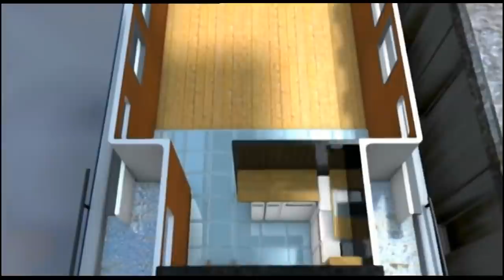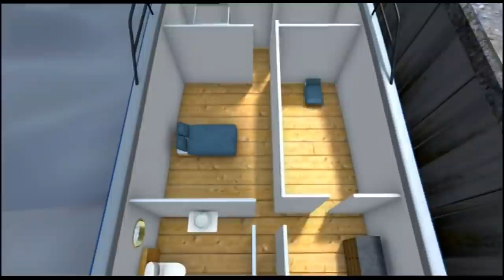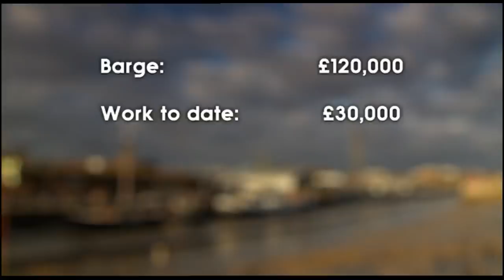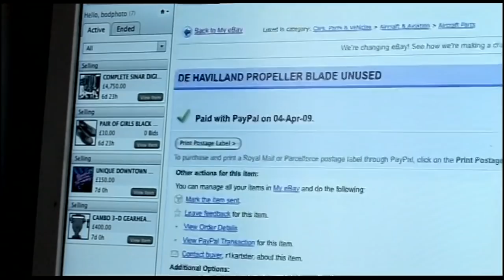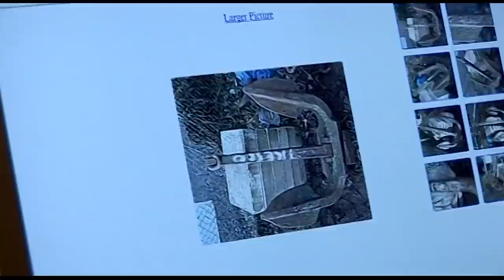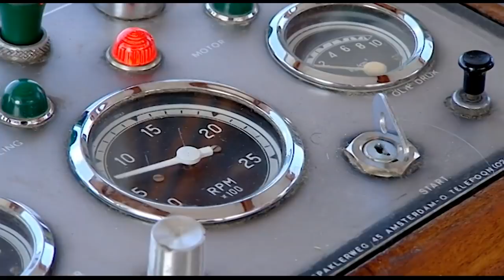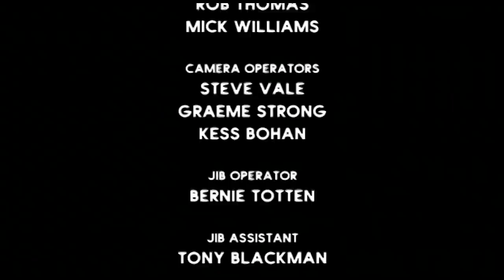Barge Renovation Race - Build A New Life in the Country - S05 EP4 - Real Estate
Join David and Hillary Boddy as they navigate the challenges of renovating their barge for a new life in France. From painting parties to plumbing predicaments, witness the highs and lows as they strive to meet their June deadline. With funds running thin and the economic climate shifting, their dream faces uncertainty. Will they set sail or reconsider their journey? Explore the trials and tribulations of turning a rusty cargo vessel into a floating haven. Follow their journey, setbacks, and the ultimate decision that could determine the fate of their French canal adventure.